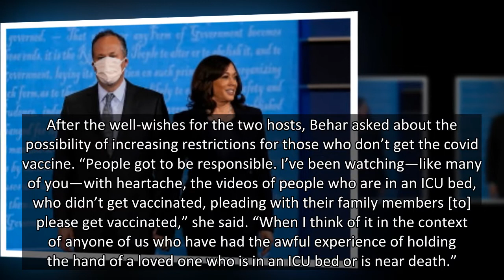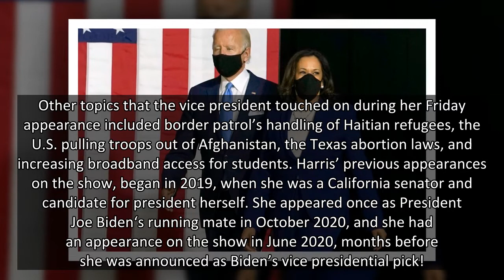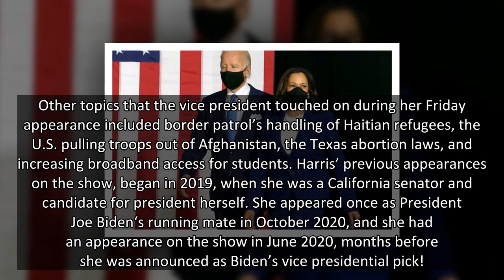Kamala Harris Gave ‘View’ Interview From Backstage After Hosts Test Positive For Covid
After Sunny Hostin and Ana Navarro tested positive for COVID-19, Vice President Kamala Harris went through with her interview safely from a separate room on ‘The View,’ where she called on Americans to get vaccinated!
Vice President Kamala Harris’ return to the view had an unexpected twist when co-hosts Sunny Hostin and Ana Navarro tested positive for COVID-19 in the middle of the Friday September 24 broadcast. While the 56-year-old vice president was originally planned to do her interview live in the studio, Harris took questions from Joy Behar and Sara Haines remotely on a video call backstage, and she urged people to get vaccinated against the coronavirus.
Behar kicked off the interview by assuring that Harris felt safe in light of the covid scare. The vice president praised the two hosts for being so cautious about the virus to begin with, and mentioned if they were unvaccinated the consequences could’ve been much worse. “Sunny and Ana are strong women. I know they’re fine, but